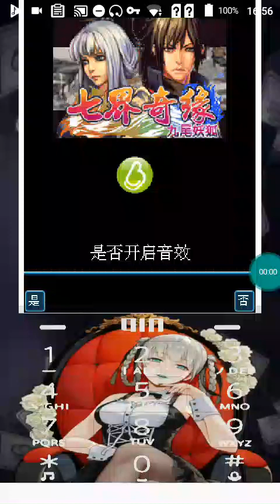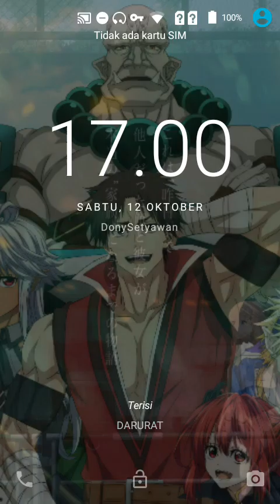Java Game 缘-九 - j2me loader